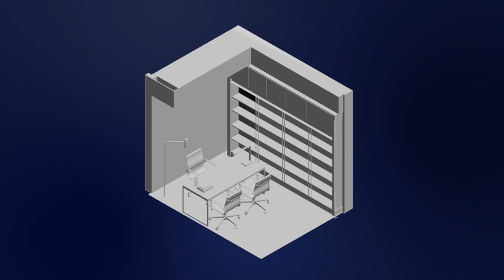Guoco Midtown Bay - Midtown Bay @ Beach Road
Guoco Midtown offers convenient and direct access
 to 4 MRT stations – City Hall Interchange, Promenade Interchange, Esplanade and a sheltered air-conditioned underground connection to Bugis Interchange.
The future North-South Corridor also runs adjacent to Guoco Midtown.